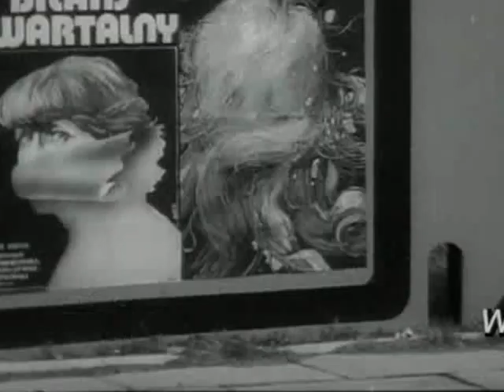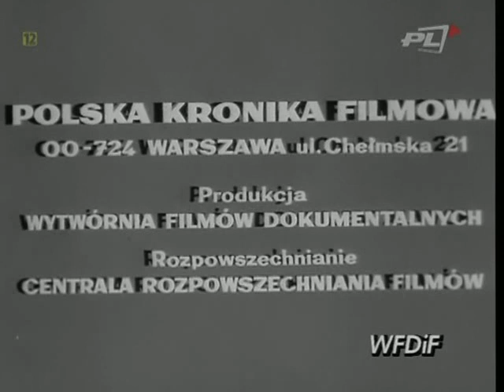pkf 1975 38a